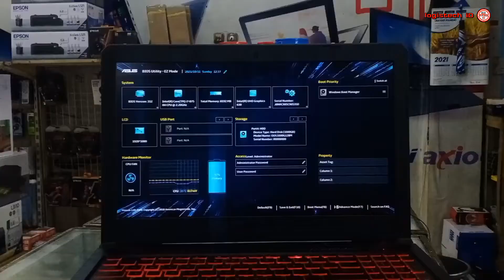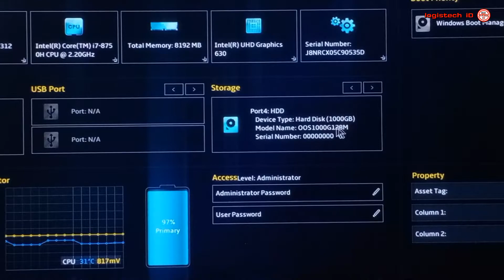Laptop Asus TUF ganti Hardisk begini caranya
🔴CARA MUDAH MEMASANG HARDISK PADA LAPTOP ASUS TUF GAMING
Tentang Cara CARA MELEPAS DAN MEMASANG HARDISK LAPTOP ASUS TUF
-Kumpulan setting windows 10 & 11